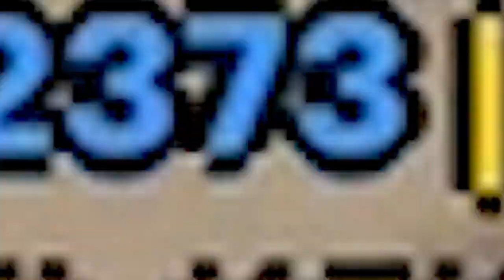КУПИЛ ТОПОВЫЙ БИЗНЕС за 40.000.000$ на SANTROPE RP! ФИНКА 300К!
🔽Я в Instagram:
roman_kalina9

🔽Сервер: SanTrope RP #2

🔽Ник: Roman_Vendettta

🔽1lvl - прокрут рулетки на 2 уровне
🔽3lvl - 50.000$ на 3 уровне
🔽6lvl - 50.000$ на 5 уровне

0:00 Начало
0:33 О продаже 24/7
1:37 Покупка новой АЗС
2:27 О бизнесе
2:43 Зачем мне бизнес?
3:47 Заправляйся у нас
4:31 Прибыль нового бизнеса
5:03 Конец